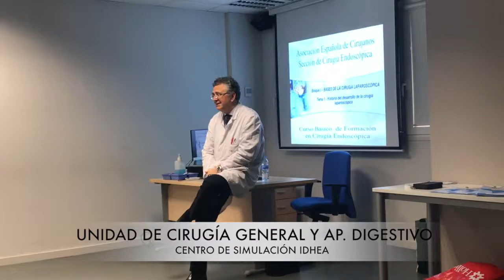CURSO BÁSICO CIRUGÍA ENDOSCÓPICA AEC 2018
Resumen de uno de los cursos básicos de formación en Cirugía Endoscópica que ofrece gratuitamente la Asociación Española de Cirujanos a los socios MIR R1 en colaboración con 18 hospitales en todo el territorio nacional.